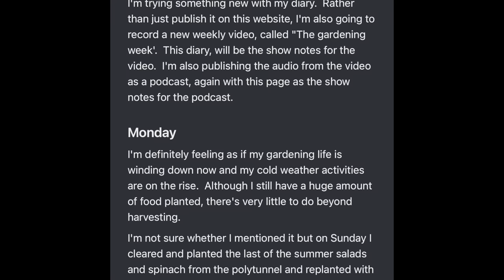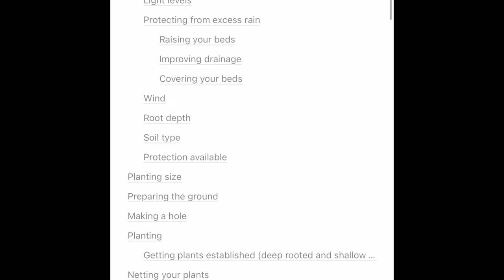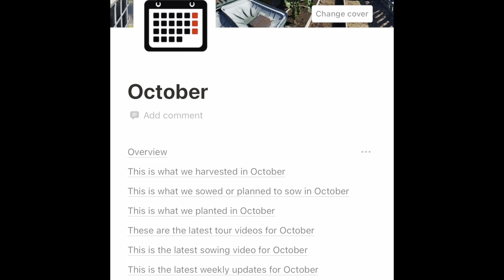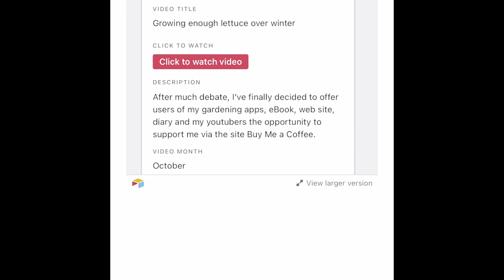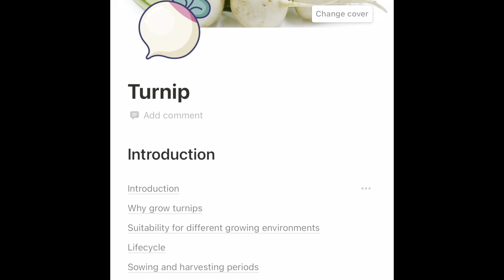The gardening week | so much rain! | harvest minimums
After much debate, I’ve finally decided to offer users of my gardening apps, eBook, web site, diary and my youtubers the opportunity to support me via the site Buy Me a Coffee. Thanks so much for all of your support!

If you have questions, we have a FAQ document and video, which you can find

If you are new to my allotment videos you might find a bit of context useful. We live in the north west of England, in Lytham St Annes, which I believe is the equivalent of USA Zone 8.  The garden is about ½ a mile from the sea, the allotment about a mile, it’s fairly mild, but very windy.

A lot of people ask about the databases and apps that I mention in the videos, I make these are freely available, for more check out these blog posts

We used to have three allotments in my family, mine (Steve), my wife's (Debbie) and my middle daughter's (Jennie) and you will see these featured in many videos.  We’ve recently handed Jennie’s back to the council as over the years we now grow more on the other two plots than we did on all three a few years ago.  We also have a small kitchen garden at home.

All of the plots are managed in an integrated fashion, so don't expect to see the usual mix of veg on each plot. I do most of the planning and seed starting. We each have our own plots, but we all help each other out.

Debbie's plot is mostly full of perennials, it's an ornamental plot.  We did a lot of work to keep the weeds down and Debbie's approach is inspired by the TV programme The Ornamental Kitchen garden.

My plot is all about experimental growing, maximum productivity and year round abundance.  As with all of the other plots I did a lot of work to control the weeds, but it's a high maintenance plot.  I'm always planting, harvesting, experimenting and generally having a great time.

Collectively the plots deliver an amazing abundance of fruit and veg all year round.  Debbie, Jennie, Jon and I are effectively self sufficient in veg all year round and in fruit for much of the year.  During winter we sometimes have enough surplus to feed our local family.  During the rest of the year when the surplus from our house garden comes on stream we have surpluses in some crops for quite a few friends as well.

I do an update of the allotments, roughly twice a month, you can find the tours here:

Our approach to allotment life is to: grow as much as we possibly can, to be self-sufficient in veg all year round and in fruit in season, to give away our surplus to friends and family, and to have as much fun as possible.

We are not slaves to gardening though, I spend about 12 hours a week on the plots (on average) Debbie and Jennie a lot less.  We keep nudging that down as we eliminate non-productive work: like grass cutting, weeding and watering as much as practical. We are newbie gardeners, only starting the allotments in 2016.

I'm a bit obsessive about the nutrient density of the veg that we grow and making the plots easy to work because it's through this allotment lifestyle and food that I've overcome a debilitating auto-immune disease.

I'm always aware though that it might not last so I make sure that I don't work too hard, eat as much organic fruit and veg I can and design the plots so that I can still work them when I flare up.